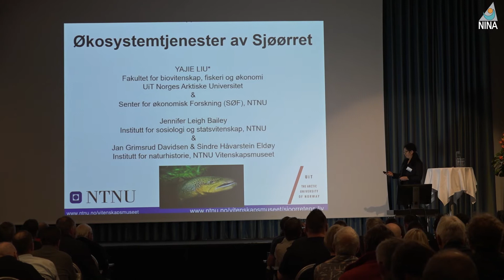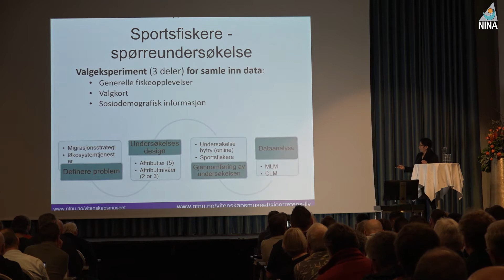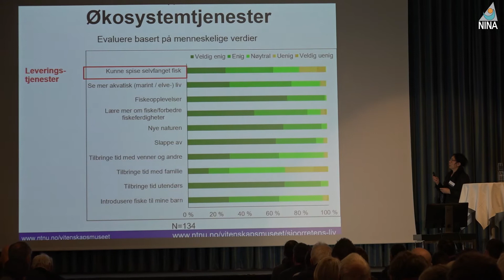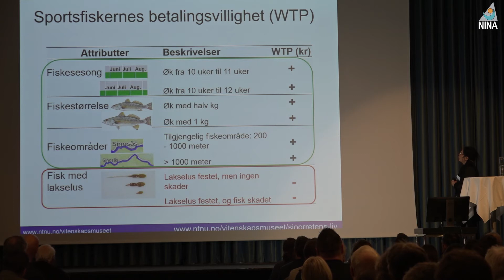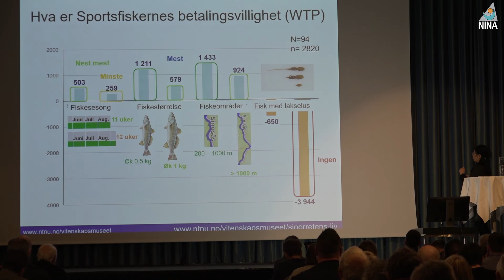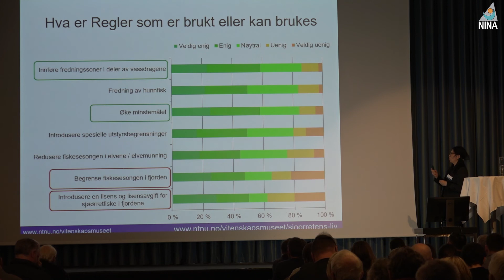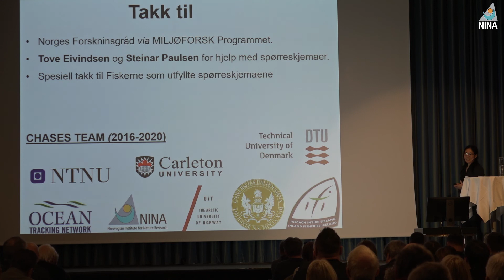Verdien av sjøørret som sportsfisk - Yajie Liu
Sjøørretkonferansen 2020: Verdien av sjøørret som sportsfisk - Yajie Liu, UiT Norges arktiske universitet